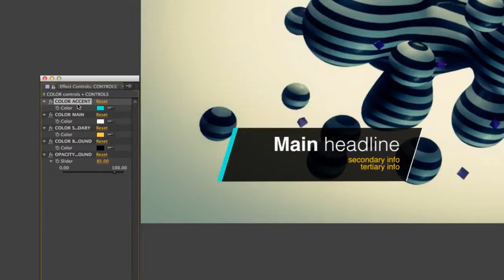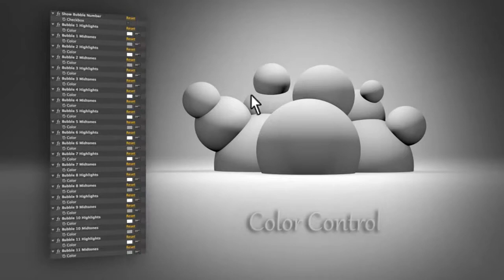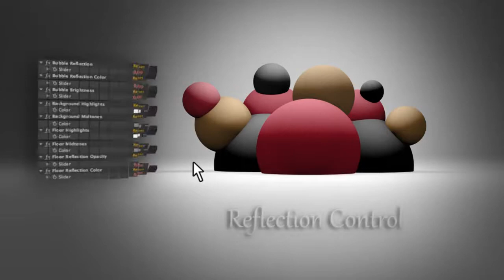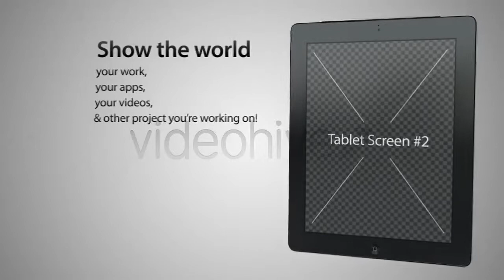Mobile TV - After Effects Template | Mega Pack +10 items